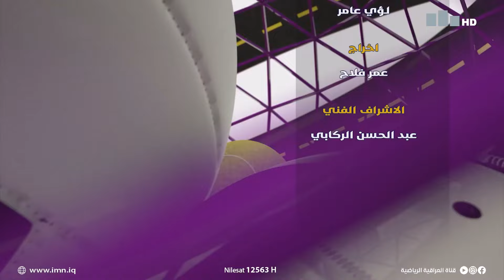أفتتاح عدد من الملاعب الكروية المكشوفة